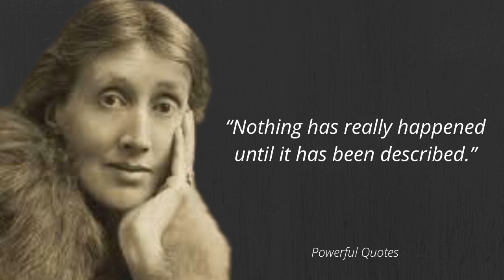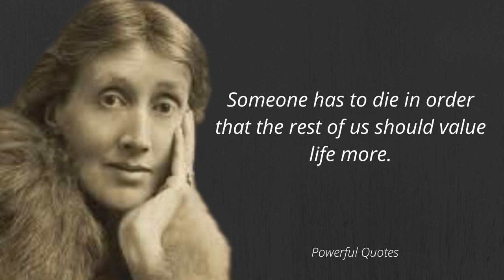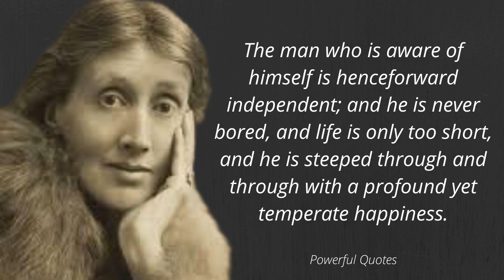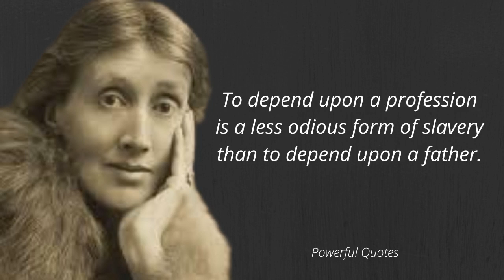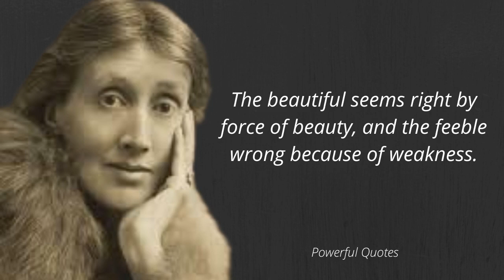Virginia Woolf Quotes | I Want to Write a Novel About Silence | Powerful Quotes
Adeline Virginia Woolf was an English writer, considered one of the most important modernist 20th-century authors and a pioneer in the use of stream of consciousness as a narrative device.

1. Always Inspire and Motivate You.
2. Motivational quotes provide us with a quick and timely burst of wisdom to get our focus back, offering the inspiration needed for the day or occasion.
3. To bring more positivity, good thoughts, good energy in your life.